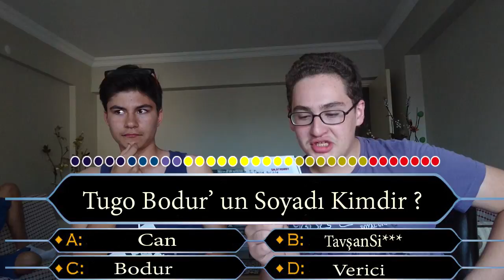KİM 1 KURUŞ İSTER ?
LIKE IT! And SUB PLZ ! :)